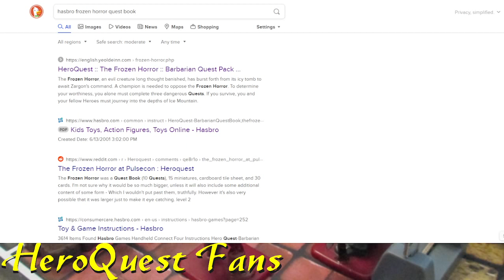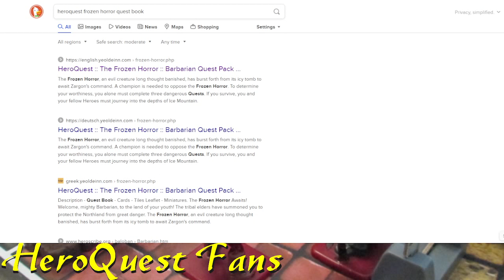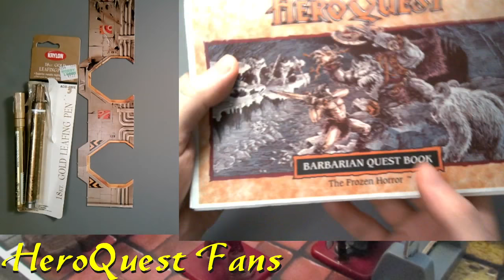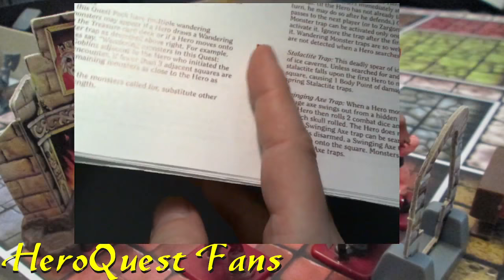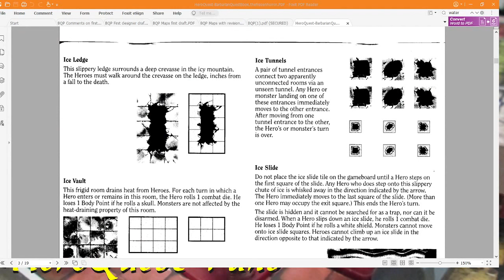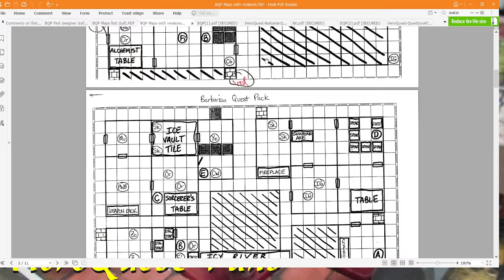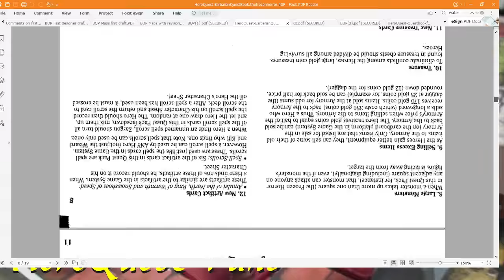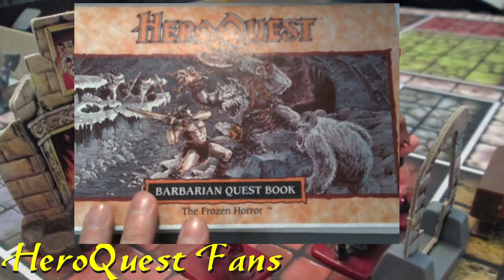HeroQuest: Frozen Horror Drafts, deleted material & errata SPOILERS!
Barbarian Quest pack remake is coming out this year, so I go through cutting room floor material from early drafts thanks to LucaPaschi, suggestions for the quests, and some side discussion about crafting gold paint and fixing Space Crusade walls, but mostly Frozen Horror Talk! MAJOR SPOILERS

(fan remakes of official and published HeroQuest adventures)

Hasbro's own official replacement for the quest book from 1992 (black and white)

00:00:00 Frozen Horror discussion!
00:38:30 MAP SPOILERS!
00:51:00 side discussion of Craft paint, gold color and glue-stick repairs
00:57:13 Frozen Horror - big spoilers - original & drafts